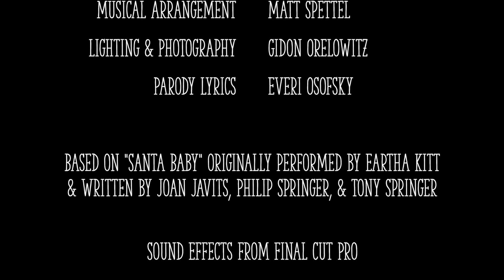"Santa Baby" with Wednesday Addams (Music Video)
Starring Everi Osofsky as Wednesday Addams and Gidon Orelowitz as Thing, with musical arrangement by Matt Spettel.

Parody of "Santa Baby" originally performed by Eartha Kitt
Originally written by Joan Javits, Philip Springer, & Tony Springer
Parody lyrics by Everi Osofsky

Directing & editing by Everi Osofsky
Lighting & photography by Gidon Orelowitz

Sound effects from Final Cut Pro